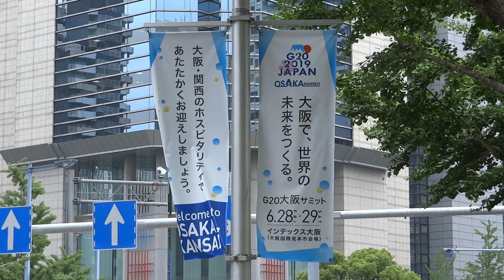習近平国家首席が宿泊予定のウェスティンホテルと大阪駅付近の様子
G20大阪サミット開催記念特別企画。

・伊丹空港から帝国ホテルに向かうトランプ大統領の車列が延々続く
・夜でも厳重警備のトランプ大統領が宿泊予定の帝国ホテル周辺【G20大阪サミット】